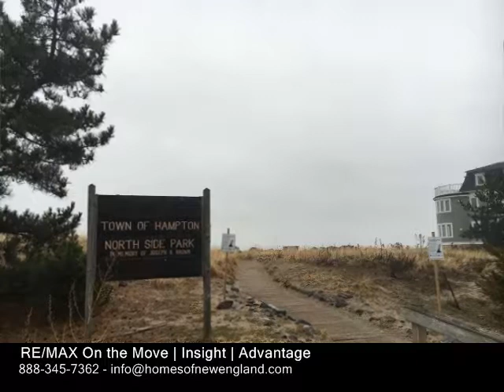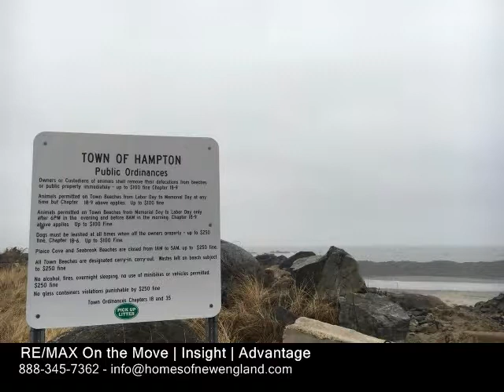933 Ocean Boulevard, Hampton NH 03842 - Condo - Real Estate - For Sale -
933 Ocean Boulevard, Hampton NH 03842  Condo  Real Estate  For Sale   Very rare opportunity to get a top floor unit with Ocean Views in this very quiet community.  Ocean View from balcony.  Walk across the street and you are on North Beach just North of the sea wall or walk North to Plaice Cove Beach, Either way, primo location  Small 484 sq ft, 1 bedroom unit could use a face lift, but livable, as is.  All furniture and sundries included.  One parking space is unassigned.  Swimming pool, elevator and laundry room on site.  In house rental program with summer and winter rentals.  Dogs permitted for owners only, not for renters.  Cats permitted indoors only.  Condo fee is $400month and includes  cable tv, electricity, heat, hot water, AC, water, sewer, master insurance and trash removal.  Rents for $275wk winter and $1275wk in summer.  With updates, you could get more.  No showings until Saturday 825 at 11am

RE/MAX On the Move | Insight | Advantage